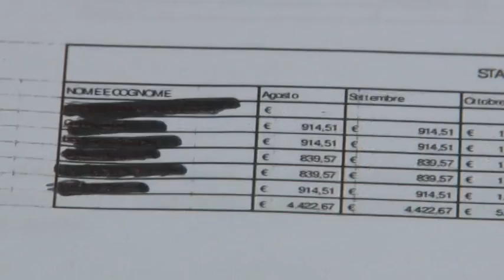Montesilvano, Operazione verità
L'ha definita "Operazione verità". Il sindaco di Montesilvano ha respinto al mittente l'accusa di amministrazione spendacciona e ha snocciolato cifre e conti per dimostrare che in sei mesi la sua giunta ha risparmiato molto rispetto al passato